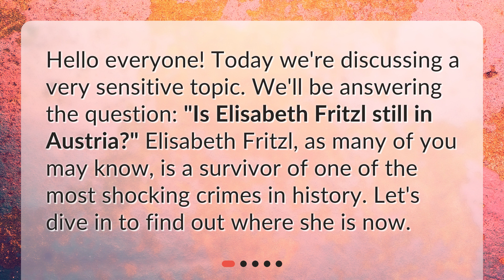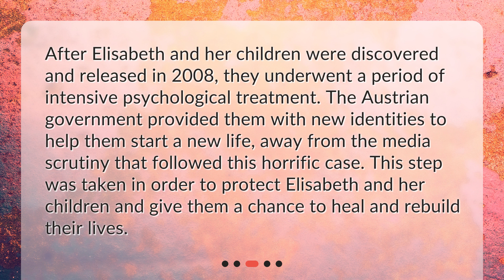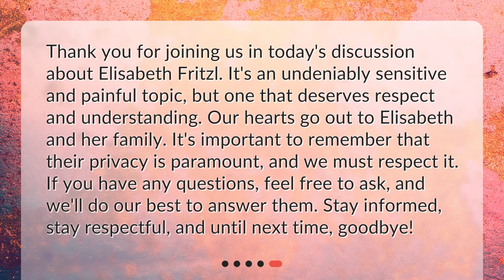Is Elisabeth Fritzl still in Austria?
Where is Elisabeth Fritzl Today? • Discover the current whereabouts of Elisabeth Fritzl, a survivor of one of history's most shocking crimes. Find out if she is still in Austria and learn about the steps taken to protect her and her children's privacy. Join us for this sensitive and captivating discussion.

00:00 • Is Elisabeth Fritzl still in Austria?
00:24 • Who is Elisabeth Fritzl?
00:53 • What Happened After Her Release?
01:20 • Is Elisabeth Fritzl still in Austria?